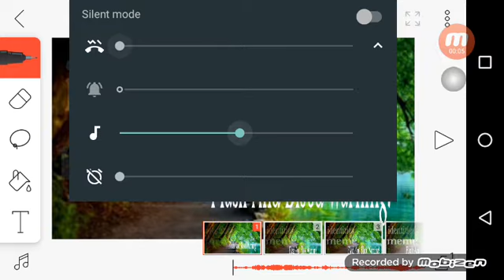Identities meme (remake) Warning!:Flashing lights and blood!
This is made with flipaclip also this is a Animation meme!